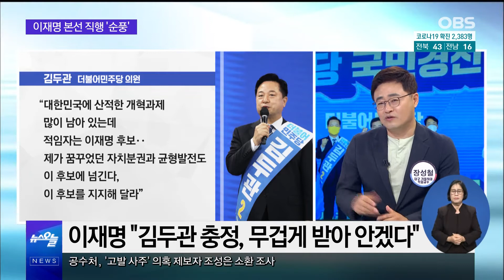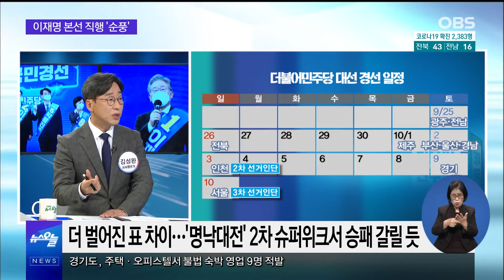'이재명 대세론' 꺾였다?! 광주·전남 첫 승리한 이낙연, 바짝 추격하다! 대장동 의혹, 2차 슈퍼위크 변수는...?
더불어민주당 대선 경선 초반부터 앞서가던 이재명 경기지사.
이 지사의 '대세론', '대장동 의혹'으로 살짝 흔들린 걸까요?
이낙연 전 총리가 광주와 전남에서 이 지사를 꺾고
첫 승리를 챙겼습니다.
"될 사람 민다"는 호남의 표심, 절묘히 갈린 건데요.
각종 네거티브, 그리고 49만 명이 참여하는 2차 슈퍼위크 등
아직 변수가 많이 남아있는 상황.
국민은 누구를 택하게 될까요?
간추린 오늘에서 살펴봤습니다.